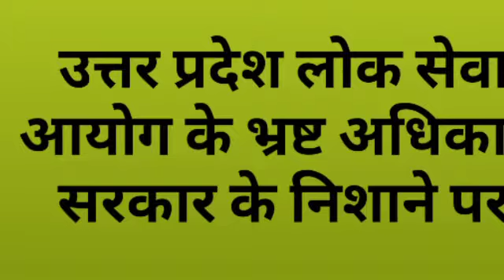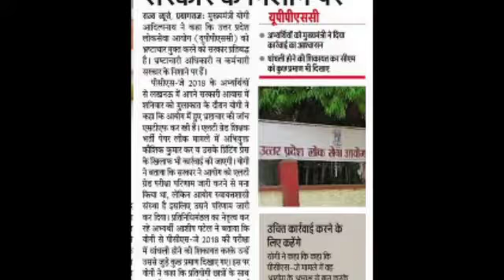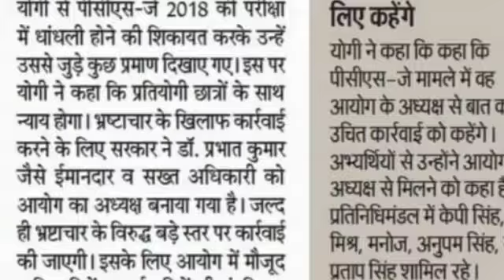योगी सरकार की बड़ी घोषणा उत्तर प्रदेश लोक सेवा आयोग के भ्रष्ट अधिकारी सरकार के निशाने पर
Hi I am Dr.Shipra Verma welcomes you on my channel Study of Political Science

# Political Science By Dr.Shipra Verma

My other polity video lecture👇

संवैधानिक उपचारों का अधिकार

# संविधान की 12 अनुसूचियां

मेरे इस चैनल पर आपको भारतीय शासन एवं राजनीति से संबंधित सभी महत्वपूर्ण टॉपिक बिल्कुल सरल शब्दों में लेक्चर के रूप में देखने को मिलेंगे ।

मेरे चैनल पर आने के लिए धन्यवाद😊